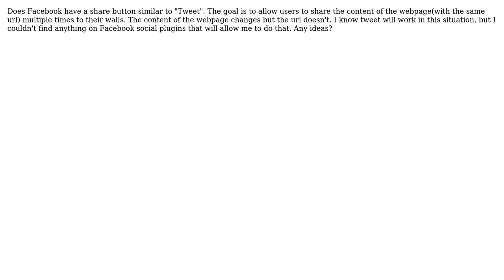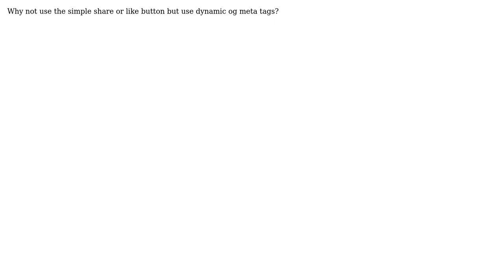Facebook share button to post multiple times from the same url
With thanks & praise to God, and with thanks to the many people who have made this project possible! | Content (except music & images) licensed under CC BY-SA | Music | Images & others | With thanks to user Daniel Tsyganok user bobek and the Stack Exchange Network Trademarks are property of their respective owners. You are responsible for your own actions.